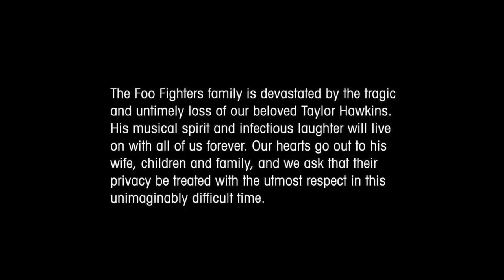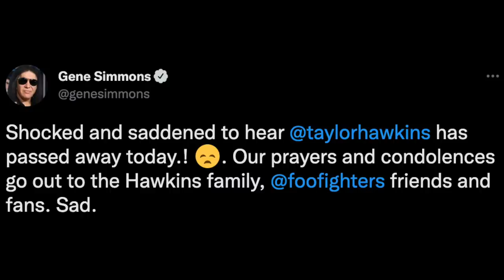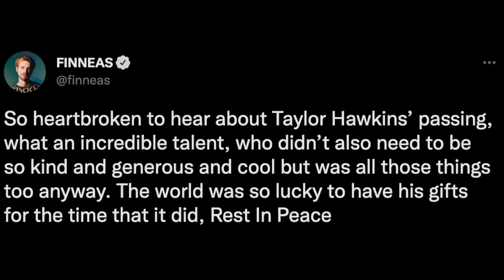Musicians Mourn Taylor Hawkins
Graeme O'Neil takes a look at how some musicians are reacting to the passing of Taylor Hawkins, including Mick Jagger, Ringo Starr, Nickelback, Travis Barker, and his band, Foo Fighters.